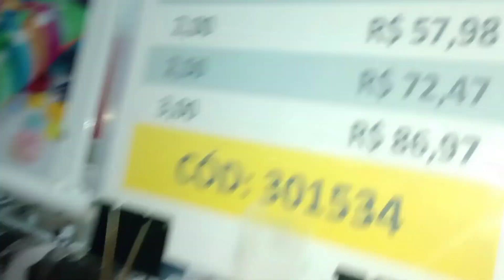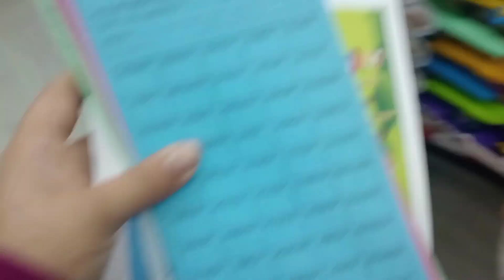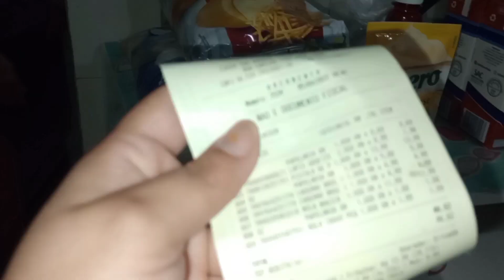DIA DE COMPRINHAS | MERCADO, Lojinha e muito mais ...